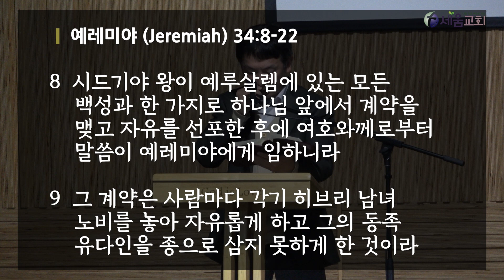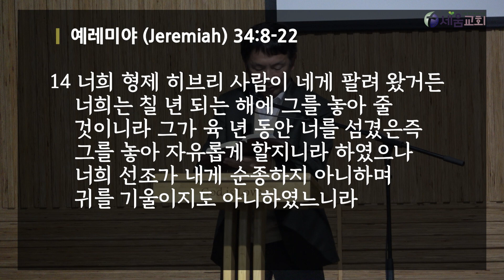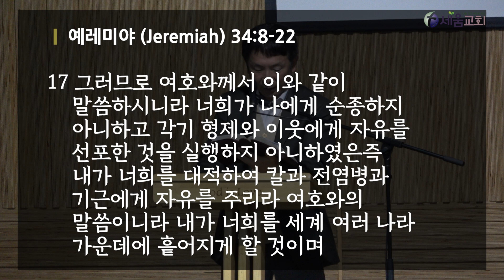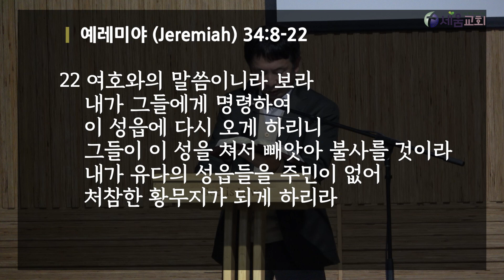2024년 7월 20일 토요일 매일성경 QT 새벽예배 김행섭 목사 [나는 죽고 예수로 사는 세움교회]